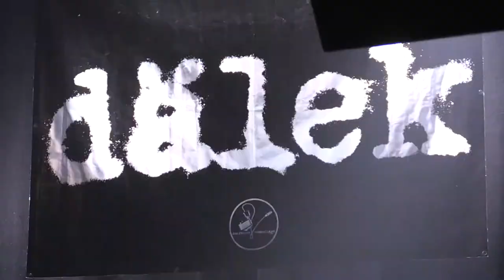Dälek 24/04/15 Paris, Petit Bain -1/14